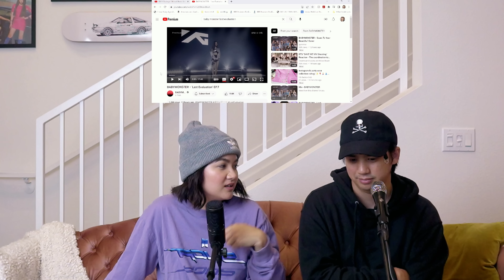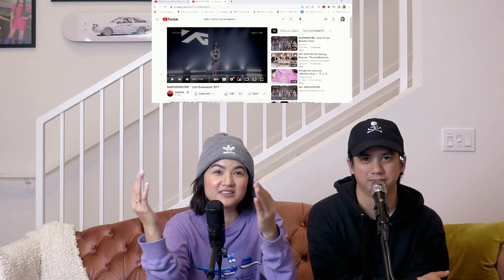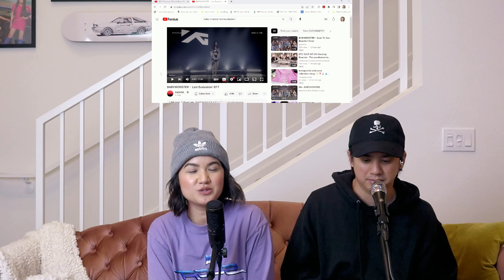BABYMONSTER— LAST EVALUATION EP. 7 Reaction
Another solid group performance from babymonster ! It's actually pretty crazy how good they all are not only as a group but as individuals artists as well. Looking forward to seeing the upcoming dance mission, what do you guys think it will be?!